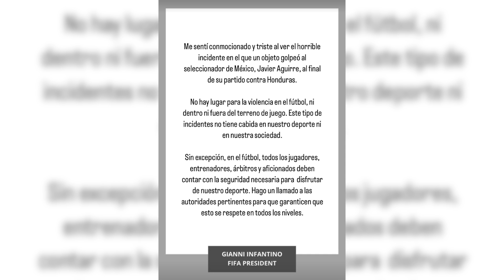🚨ATENCIÓN: MÉXICO METE PRESIÓN Y AHORA EL PRESIDENTE DE LA FIFA EXPLOTA CONTRA HONDURAS